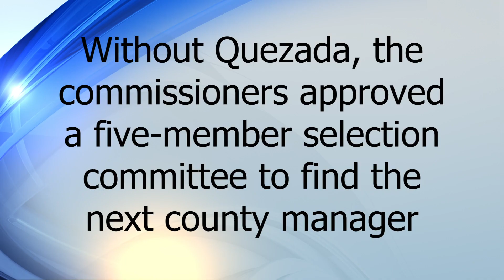Bernalillo County passes resolution for selecting new county manager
Bernalillo County is one step closer to selecting a new county manager. On Tuesday, March 9, the county commission approved a resolution that sets the selection process, but not everyone was happy about it.